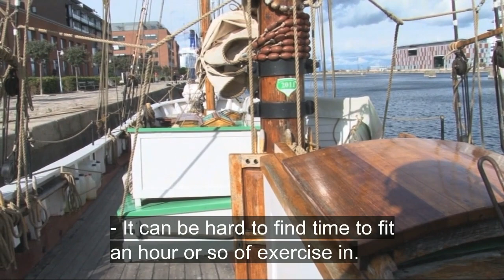Ole and diabetes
Ole Vistrup is 52 and runs his own business. When he was tld he had type 2 diabetes thirteen years ago he thought it was the end of the world: he loves good food and many other pleasures in life. Today he has learned how to live with his diabetes, and he isn't afraid of occasionally letting go, especially when he goes to sea with his pals on their old sailing ship.